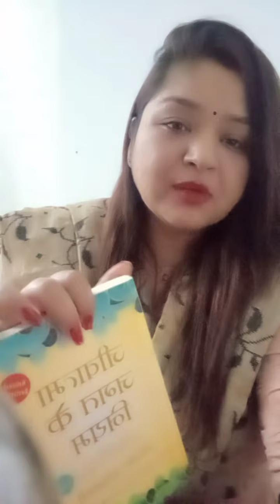Kya kuch Divine counterpart :: Narcissistic, manipulative or dominating b हो सकते है?(11 May)